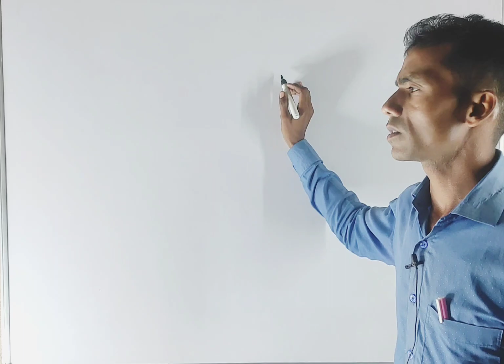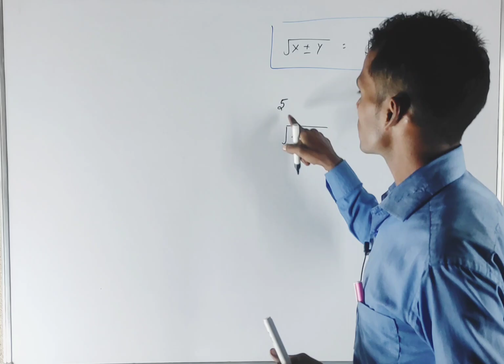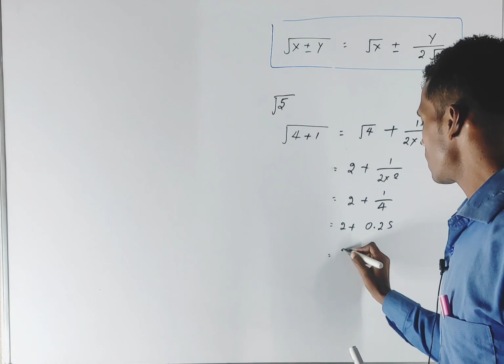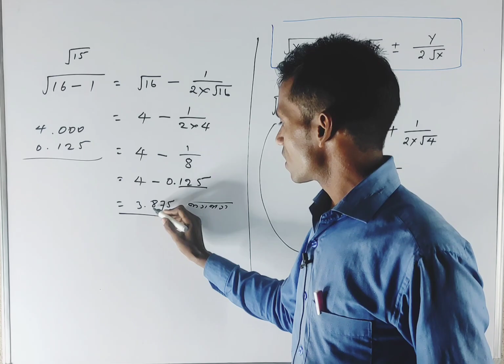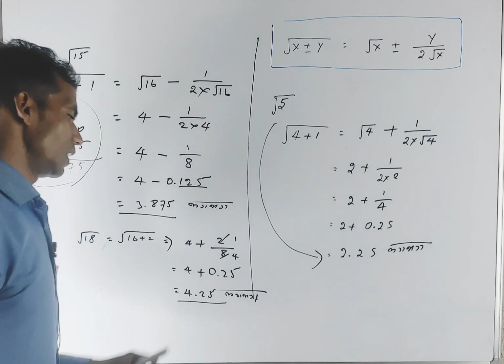Square Root of Non Perfect No. किसी भी संख्या का वर्ग मूल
जो विद्यार्थी WhatsApp channel से नहीं जुड़े हैं वो link के माध्यम से जुड़ जाएं Exam से संबंधित सभी सूचनाएँ channel में दी जाती है |

प्रतियोगिता परीक्षा Syllabus 2023 | Class 10 | Class 10th Important
इस exam में participate करने के लिए इस youtube channel - success math tutorial को subscribe नहीं किये हो तो subscribe कर लें और जुड़े रहे जिससे कि कोई भी update हो तो वह आप तक जरूर पहुँच सके .
मेरा main motive है students को education की ओर attract and attention करना .
 इस exam मे participate करने के लिए अपना नाम register करा ले

इसके लिए आप whatsApp channel से भी जुड़ सकते है या contact भी कर सकते है